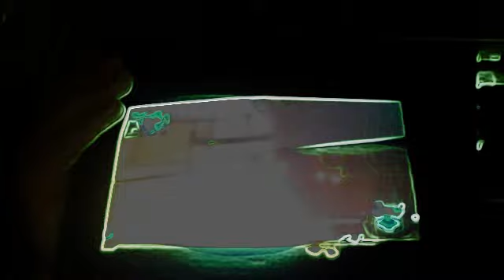XSIL3NTXGOD gameplay mw2 34-2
old gameplay